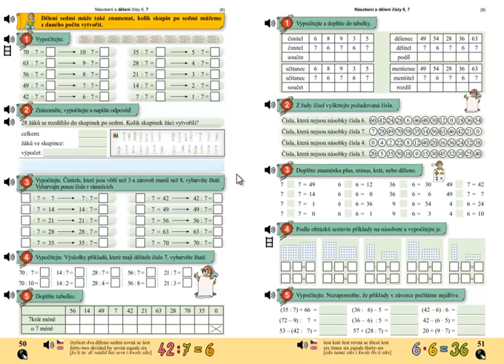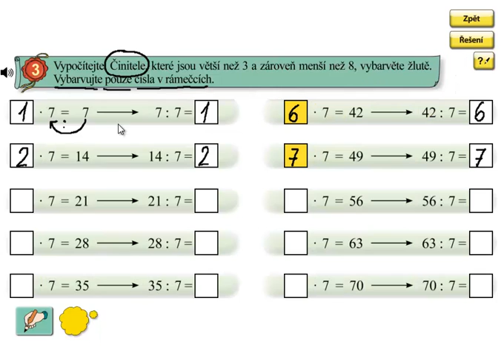Dělení 7; Matýskova matematika 6.díl, strana 50, cvičení 3